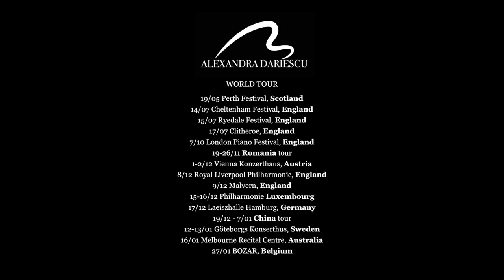The Nutcracker and I, by Alexandra Dariescu TRAILER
Experience Tchaikovsky's Nutcracker as you've never seen it before, for piano, balerina and digital animation!

Performed and produced by: Alexandra Dariescu
Directed by: Nick Hillel
Art director and director of animation: Adam Smith
Choreography (live and animation) by: Jenna Lee
Ballerina: Désirée Ballantyne
Technical producer: Sander Loonen
Video design produced by: Yeast Culture
Editor trailer: Alexander Barnes, Apple and Biscuit